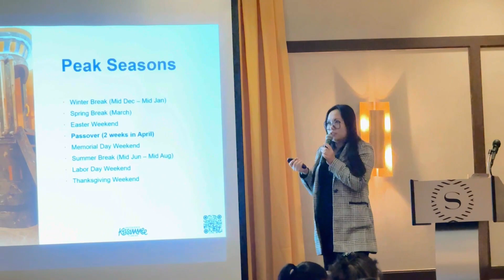纵横海鸥携手举办 美国东岸代理餐叙会|赋能·共赢2024🥂